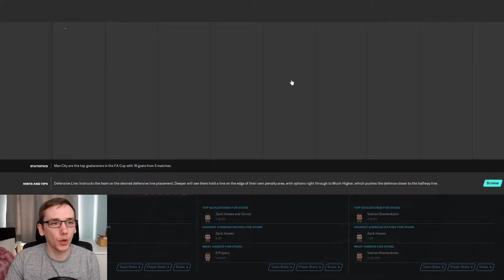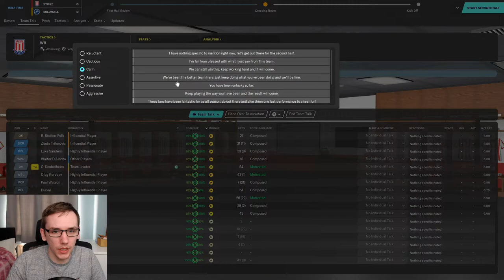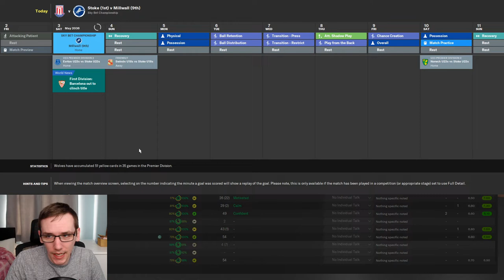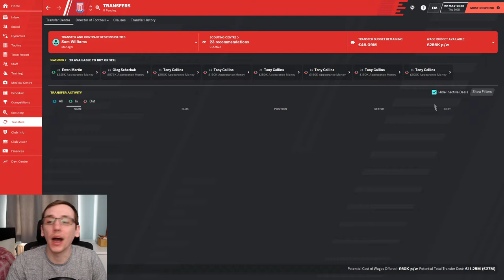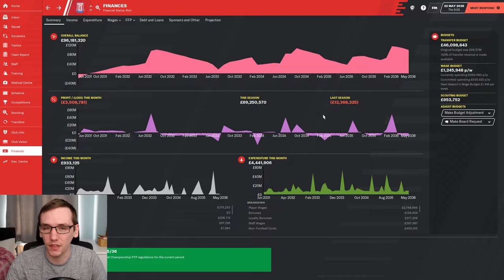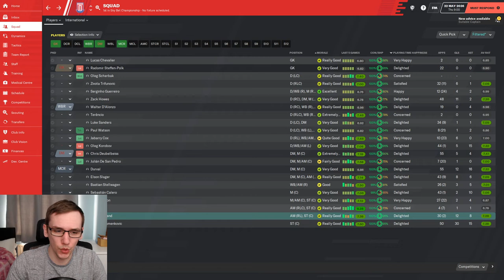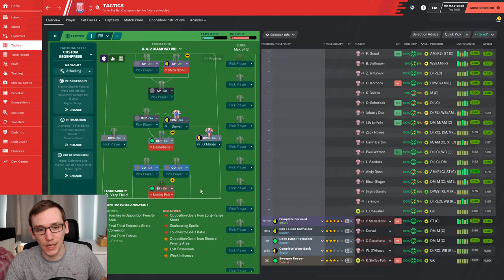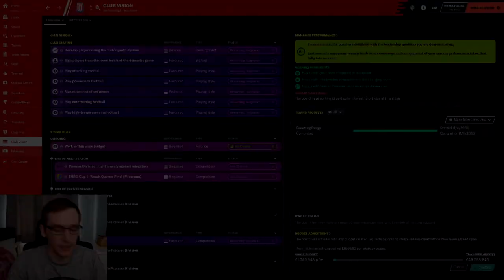FM20 | YOYOMAN STOKE CITY | #99 | END OF SEASON | FOOTBALL MANAGER 2020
In today's episode we wrap up our Championship season with Stoke City.